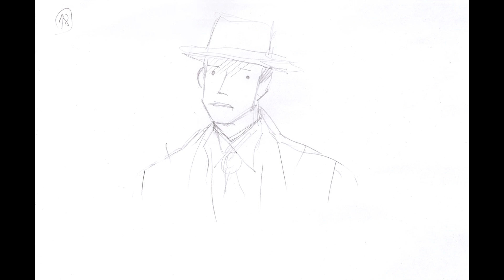Оппенгеймер идет на групповую психотерапию - анимация на бумаге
Знаете, для чего настало время? Для абсолютно странных анимацией с чернушным юмором. Представьте ситуацию, вы идете на терапию и встречаете там...как бы сказать, людей с ну очень другими проблемами, в отличие от ваших. Насколько неловкой можно сделать эту ситуацию? Вот и Оппенгеймер(герой фильма, НЕ реальный человек), когда пошел на групповую терапию, встретил много замечательных лиц, еще более долбанутых, чем он сам.
31 рисунок, около 200 кадров, покадрвоая анимация на бумаге из головы. Процесс создания выложу сегодня позже.